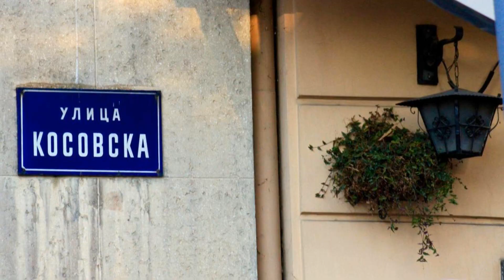Dominic Smart & Luxury Suites Parliament, Belgrade, Serbia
About Property:
You're eligible for a Genius discount at Dominic Smart & Luxury Suites - Parliament! To save at this property, all you have to do is sign in.
Located next to the National Assembly of the Republic of Serbia in Belgrade, Dominic Smart & Luxury Suites - Parliament offers luxurious and stylish accommodation with views of the city and numerous modern amenities. Free WiFi is provided.
All suites are luxuriously furnished and elegantly designed. They are fitt...
Property Type: Hotel
Address: 39 Kosovska, Stari Grad, 11000 Belgrade, Serbia
Searching For
1. Dominic Smart & Luxury Suites Parliament - Belgrade - Serbia
2. Dominic Smart & Luxury Suites Parliament - Belgrade - Serbia Address
3. Dominic Smart & Luxury Suites Parliament - Belgrade - Serbia Rooms
4. Dominic Smart & Luxury Suites Parliament - Belgrade - Serbia Amenities
5. Dominic Smart & Luxury Suites Parliament - Belgrade - Serbia Offers and Deals
Audio Credit:
Track Title: Blank Slate
Artist: VYEN